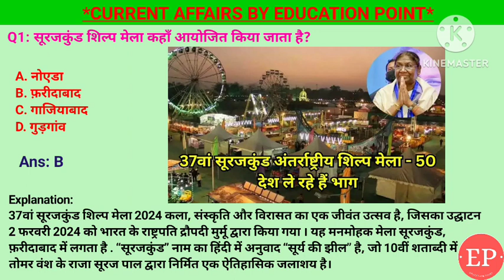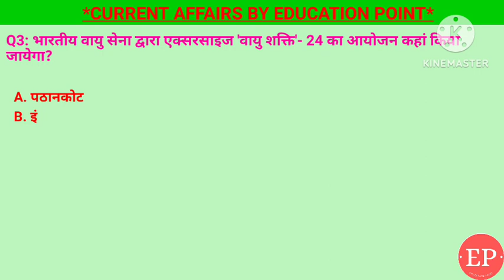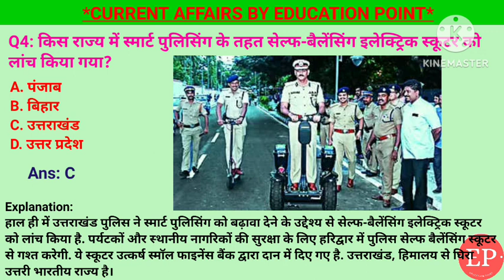04 February Current Affairs 2024|सूरजकुंड शिल्प मेला|उत्तराखंड यूनिफॉर्म सिविल कोड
04 February Current Affairs Crack Exam 2024 | Crack Exam Current Affairs Current Affairs | Daily Current Affairs
1. भारतीय क्रिकेटर यशस्वी जयसवाल ने किस देश के खिलाफ अपना पहला टेस्ट शतक बनाया था?- यशस्वी जयसवाल.
2. किस राज्य में स्मार्ट पुलिसिंग के तहत सेल्फ-बैलेंसिंग इलेक्ट्रिक स्कूटर को लांच किया गया?- उत्तराखंड
3. भारतीय वायु सेना द्वारा एक्सरसाइज 'वायु शक्ति'- 24 का आयोजन कहां किया जायेगा?- जैसलमेर
4. उत्तराखंड यूनिफॉर्म सिविल कोड कमेटी के अध्यक्ष कौन है? - रंजना प्रकाश देसाई
5. सूरजकुंड शिल्प मेला कहाँ आयोजित किया जाता है?- फरीदाबाद.

04 February current affairs next exam ,
04 February current affairs 2024 next exam, 04 February 2024 next exam Current Affairs, current affairs by raja gupta,
tet ,
sports tak
गायत्री मंत्र